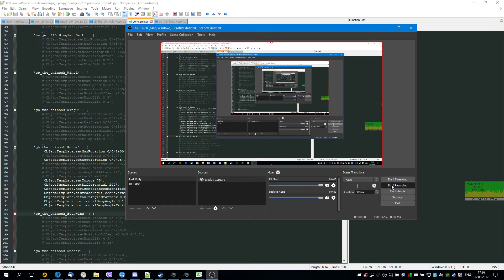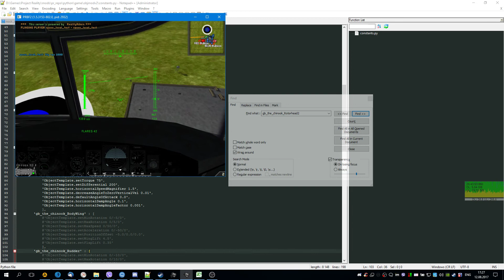Project Reality: helis physics r27339 - buffing chinook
found a way to make choppers not loose speed in dive
perhaps with this behavior i can convince mats to remove stupid check for upside down